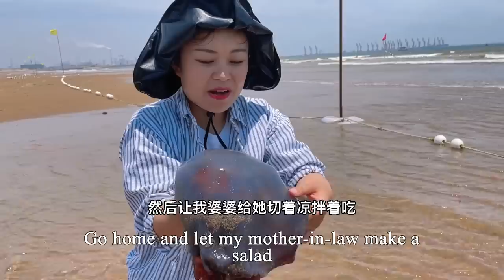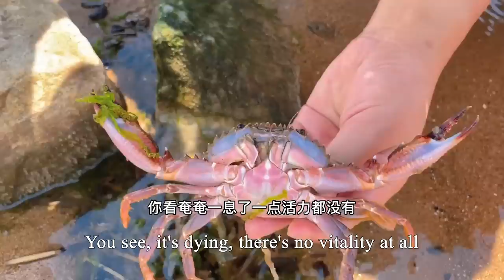Take the son to catch the sea, pick up the stinging jellyfish, and make it into a dish